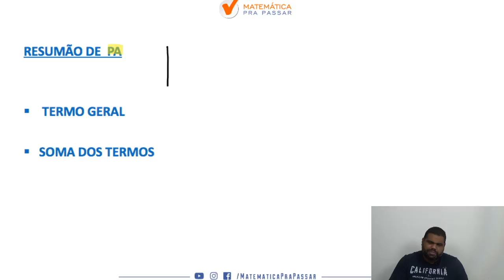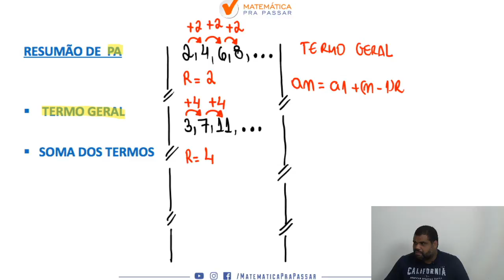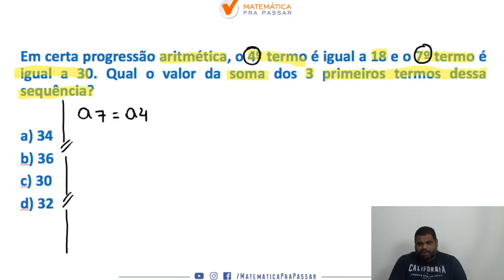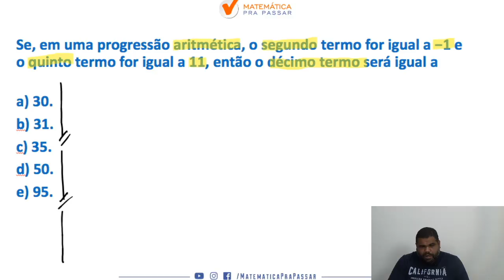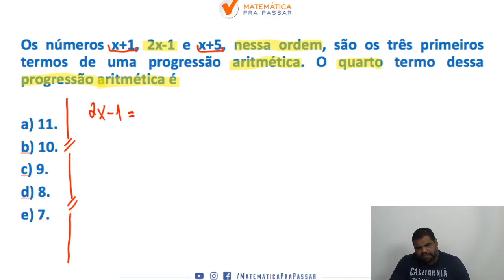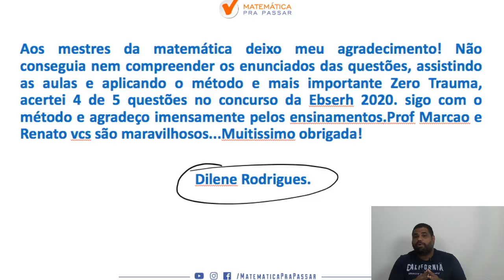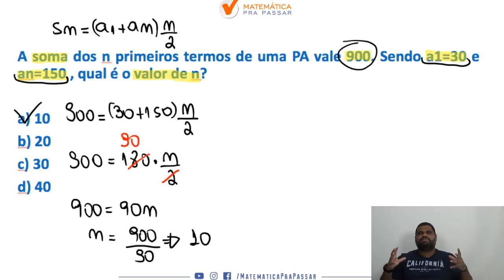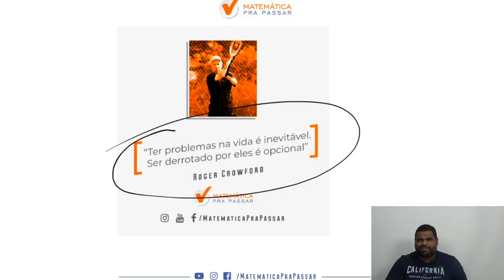Matemática para Concursos : Progressão Aritmética em Exercícios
Você está estudando matematica  para concursos Públicos e quer aprender PA?

Nosso professor, marcão, mostra como você é capaz de aprender PA em Exercícios e arrebentar na matematica  para os concursos que deseja e também fazendo essa disciplina ser um diferencial na sua preparação.

Você verá que sabendo matemática para Concursos e em especial probabilidade  estará a frente de muitos concorrentes no seu Concurso Público, pois você chegou ao próximo nível seguindo o MÉTODO MPP.